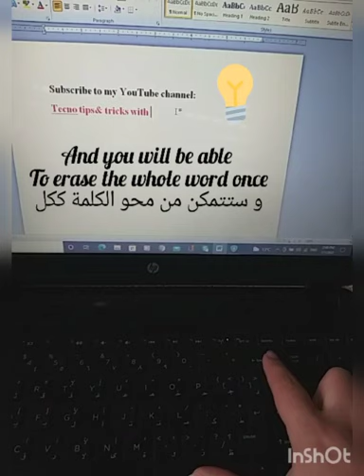delete words faster.... حذف الكلمات بسرعة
to delete words faster press ctrl + backspace instead of pressing backspace 100 times
محو الكلمات بسرعة إضغط على ctrl + backspace
camra: Samsung Galaxy
musician:MarcoLazovic